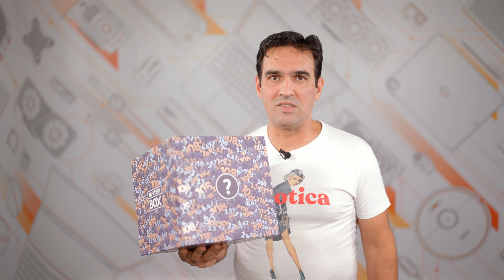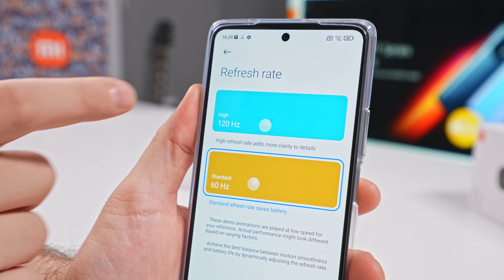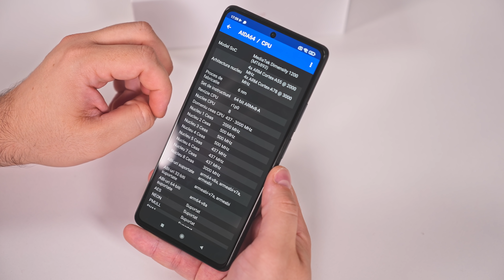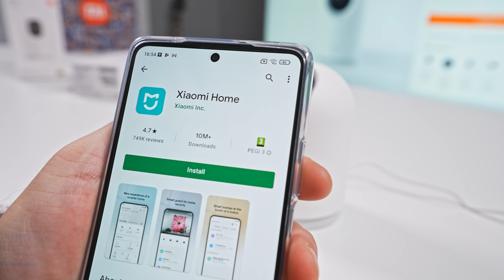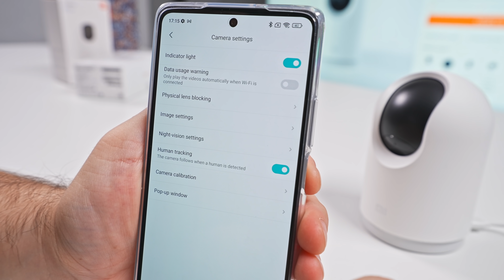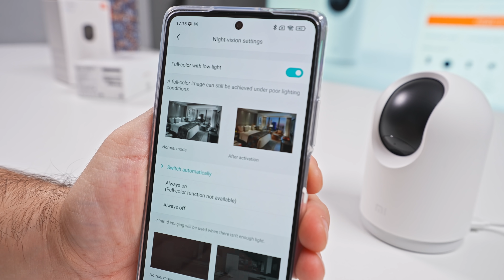Xiaomi isi face Vineri propriul Black Friday!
Xiaomi Friday, un BF "proprietar" Vinerea asta.